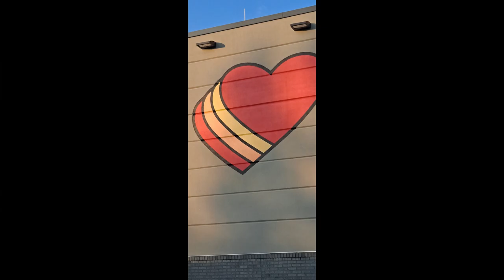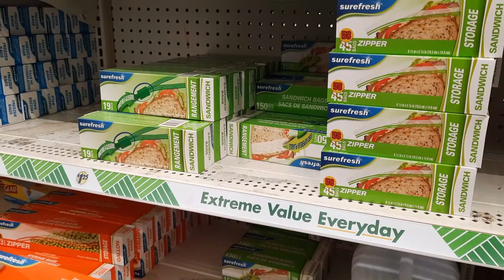Road Trip Continues, Dollar Tree and Applebee's